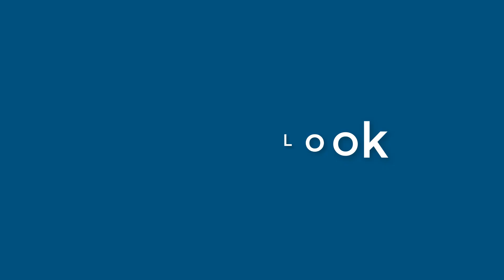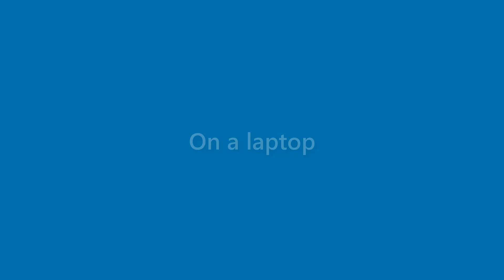Genevieve Richardson - appearance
Name Look - Genevieve Richardson - appearance. In this video we present "Genevieve Richardson" name look and feel in various scenarios.
This video will cover:
How does "Genevieve Richardson" look as a personal letterhead?
How does "Genevieve Richardson" look on a business card?
How does "Genevieve Richardson" look on a computer/laptop screen?
How does "Genevieve Richardson" look with different background colors?
How does "Genevieve Richardson" look with various fonts?